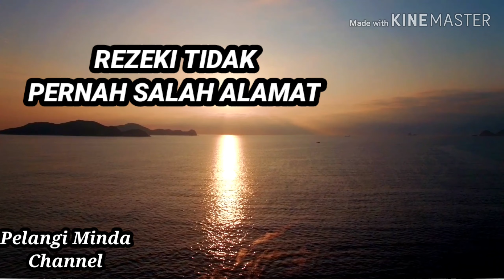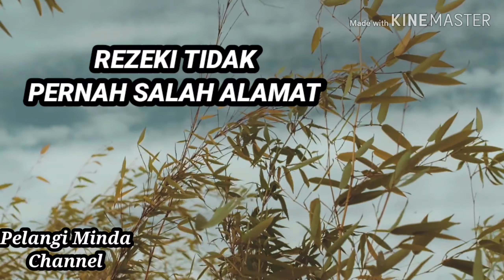Rezeki Tidak Pernah Salah Alamat.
Terfikirkah kita bahawa rezeki yang datang pada kita hari ini sebenarnya tidak pernah salah alamat. Cepat atau lambat ia datang bergantung kepada Tuhan Mahakuasa yang menentukannya. Bersyukurlah rezeki yang datang pada hari ini sememangnya kita punya.
Dengarlah video inspirasi ini hingga tamat.
Untuk mendapat bunyi yang lebih baik, saya cadangkan guna earphone semasa mendengar video ini.

Sokongan anda membuat saya lebih bersemangat menghasilkan video seperti ini. Tq.

Video s and photo from Pexels com
Tim Fuznail
evgenia kirpichnokova
taryan elliot
kelly lacy
visually us
ruvim miksanskoy

Photos:
andrea piacquadio
henry & co